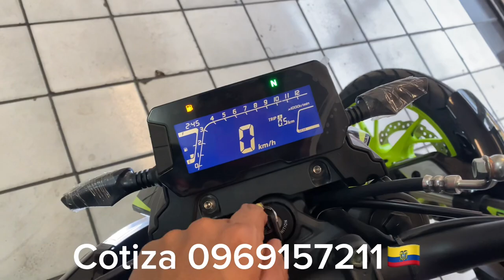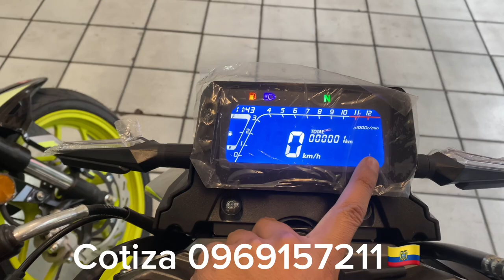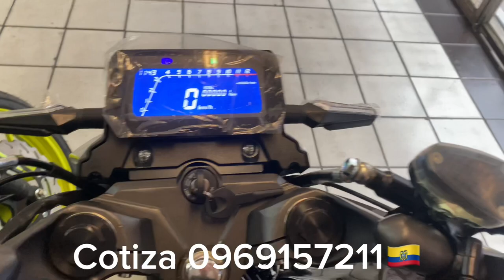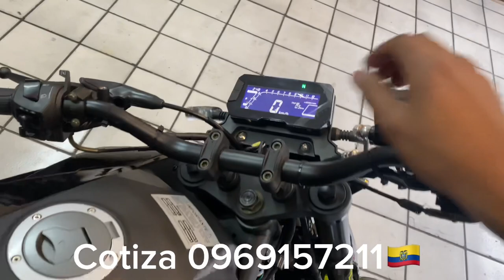Daytona SÚPER WOLF 300 vs WOLF 250cc.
Cotízala entrega inmediata